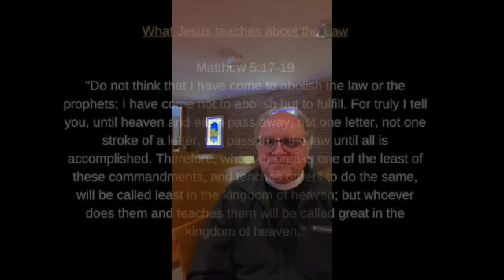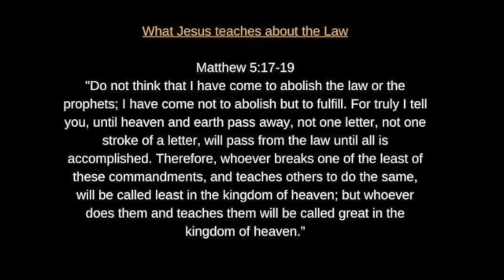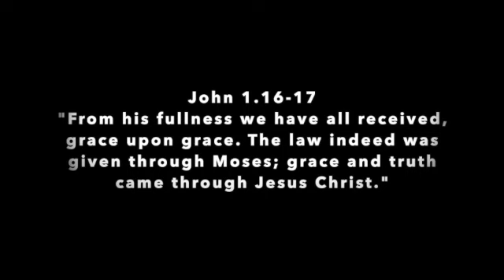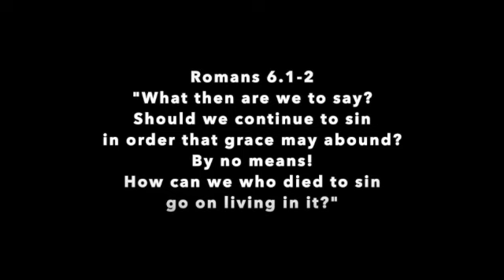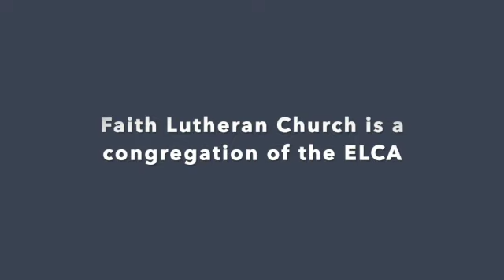Midweek Lenten 2 SD 480p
The theme for this week is that God's Word Commands.  In this session we explore HOW God's word commands, and how we are invited into the conversation regarding how we might faithfully follow God's commandments in changing contexts.